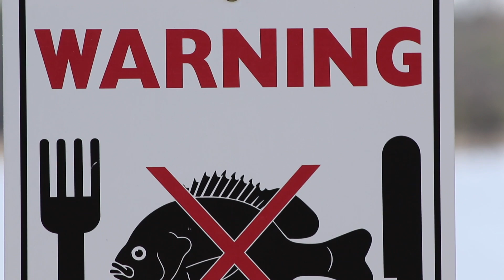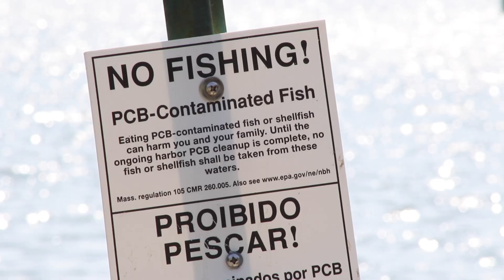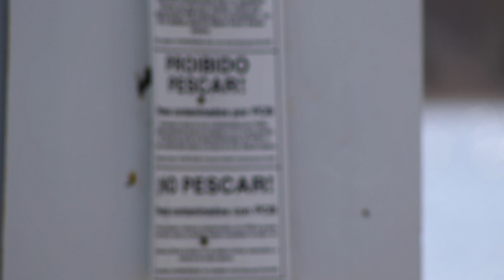AN INTRODUCTION TO NEW BEDFORD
Researchers from the Boston University Superfund Research Program (BUSRP) and community members outline the past challenges of the historic city and its harbor.